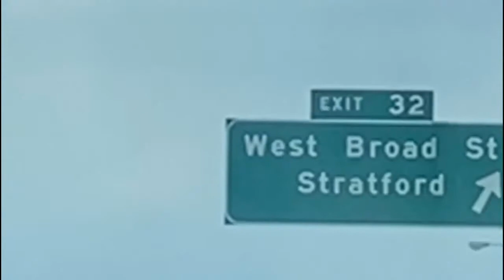Post across national road trip to Acropolis Pizza